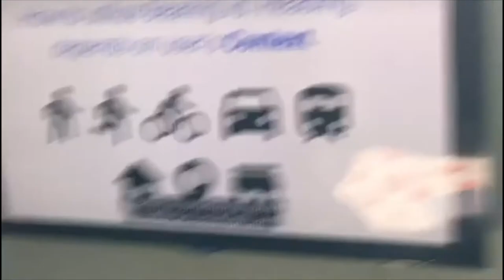annaprasan baby video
this video was made with loads of love for vihaan from mommy and dadu